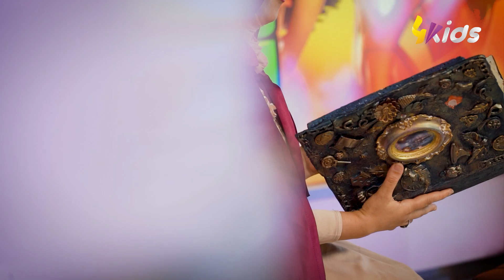المبدعة سناء استقبلت الجميلة نورهان باش تخليها تعيش شخصية ذات الرداء الأحمر